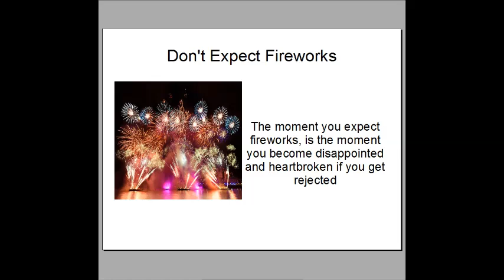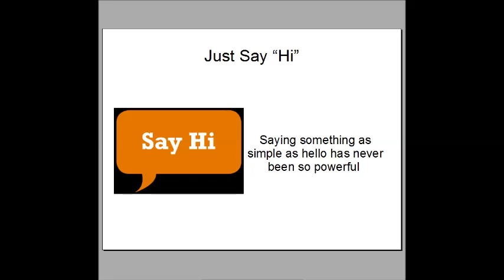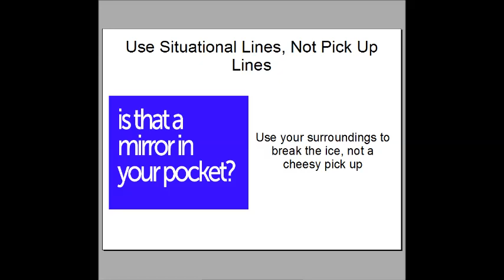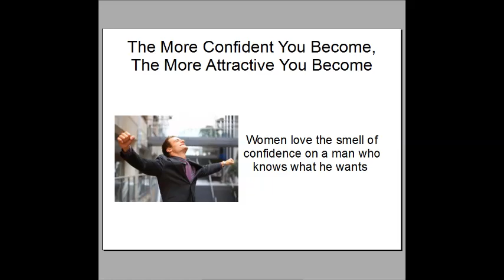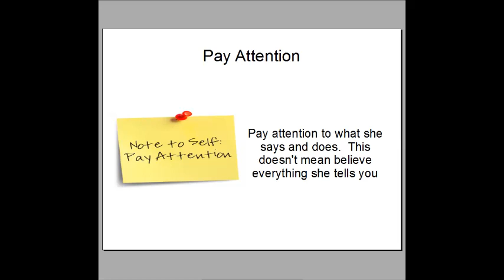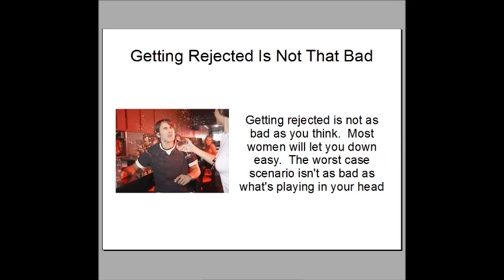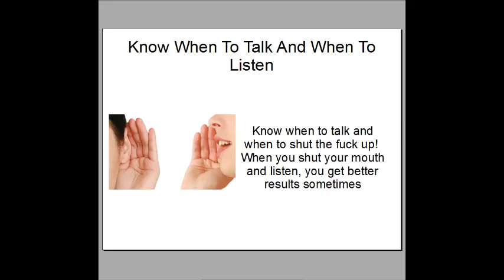How To Talk To Beautiful Women Even If You're Extremely Shy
In today's video, I talk about how to talk to beautiful women without the need of spitting out corny pick lines and gimmicks.  If you want to start approaching a higher caliber of women, tune in to today's video